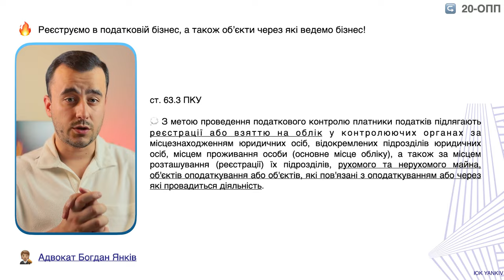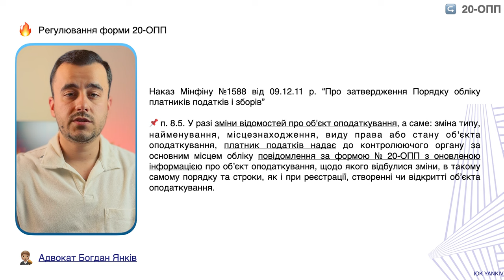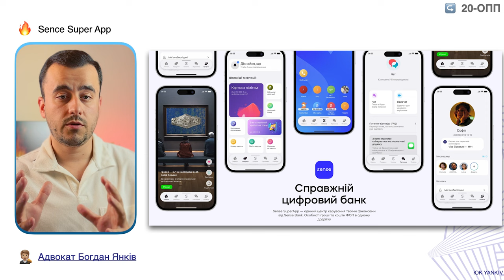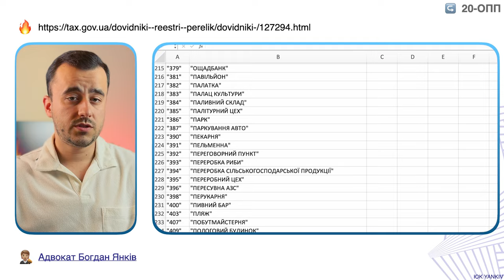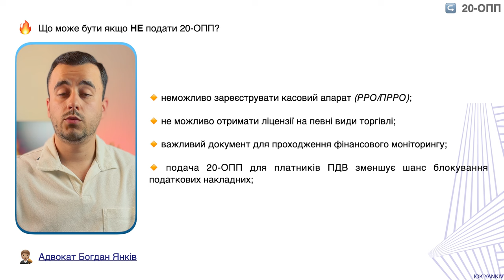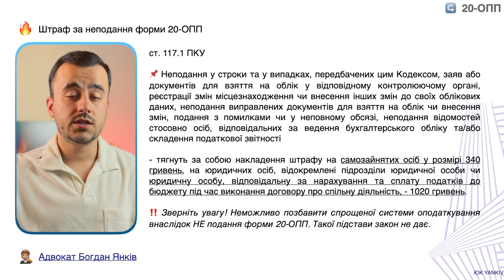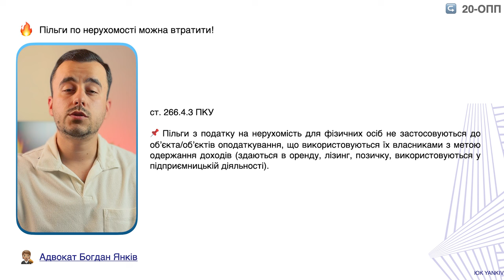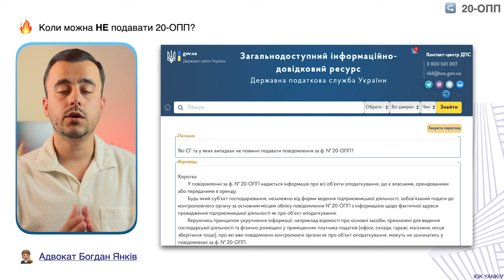Форма 20-ОПП. Все що треба знати! Подають усі!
Спробуйте Sense Super App для ФОП! Це зручно!

Як заповнити форму 20-ОПП для ФОП? Які нюанси 20 ОПП для інтернет магазину. Що робити коли ФОП працює вдома і як тоді заповняти 20-ОПП? У відео показані зразки заповнення форми 20-ОПП, а адвокат Янків Богдан коментує всі можливі нюанси та секрети форми 20-ОПП на основі Наказу Мінфіну № 1588.

ТАЙМ-КОД ⏯
00:00 - 00:30 Вступ до відео про форму 20-ОПП
00:31 - 03:00 Основна інформація про 20-ОПП
03:01 - 04:01 Sense Super App
04:02 - 05:19 Про що подається форма 20-ОПП
05:20 - 07:10 Відповідальність за неподачу форми 20-ОПП
07:11 - 08:23 Форма 20-ОПП F1312005
08:24 - 09:22 ФОП працює вдома, що з 20-ОПП
09:23 - 09:45 20-ОПП та декілька об’єктів
09:46  Коли можна не подавати 20-ОПП